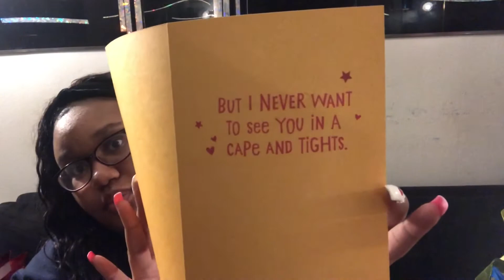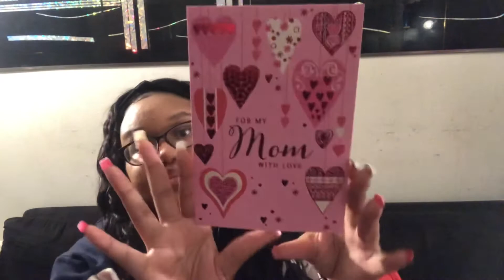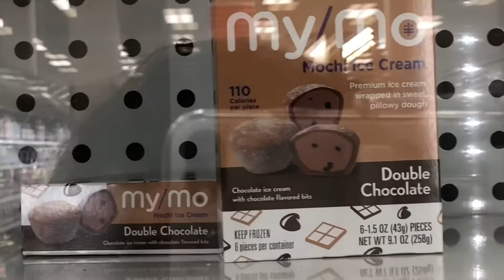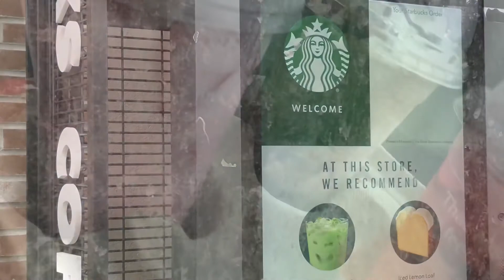Valentine’s Day Gifts 🎁 *My Valentines took me on vacation* Vlog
I hope you guys enjoy my Valentine’s Day vlog and gift giving + shopping for recommended video.

Comment 🦋’s down below